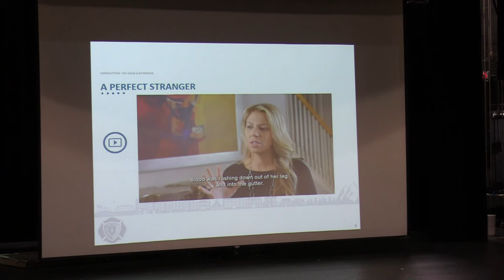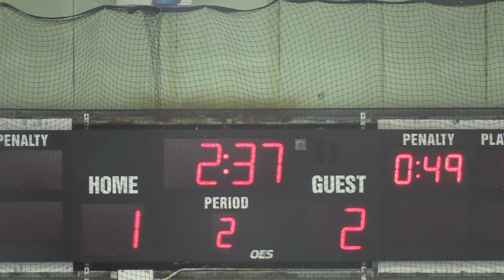The Braintree Four - 1/10/24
The Braintree Four is Braintree High's weekly announcements show. It is produced by students enrolled in Broadcast Journalism.